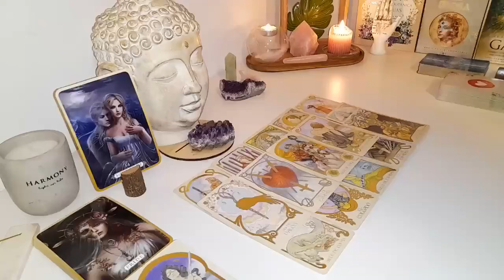CANCER IF YOU SEE THIS VIDEO BEFORE SATURDAY 22ND IT IS YOUR SIGNAL✨🌟 JUNE 2024 TAROT READING